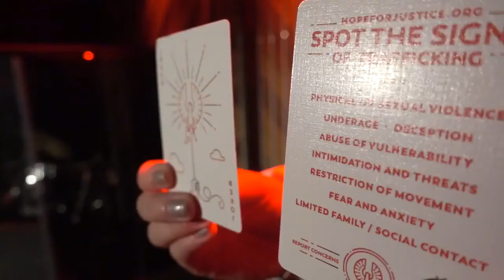MIRZ PLAYING CARDS: 2ND EDITION (feat. Hope For Justice)